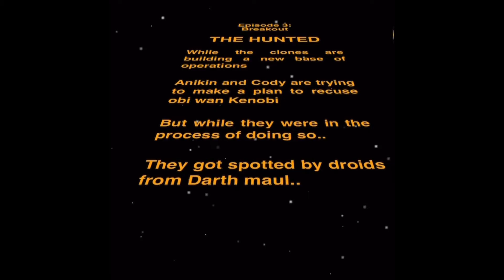Episode 3 of “The Hunted” (LEGO Star Wars animation)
Injoy this episode 3 of the hunted.
This is the longest one and by far my favorite one I’ve done.